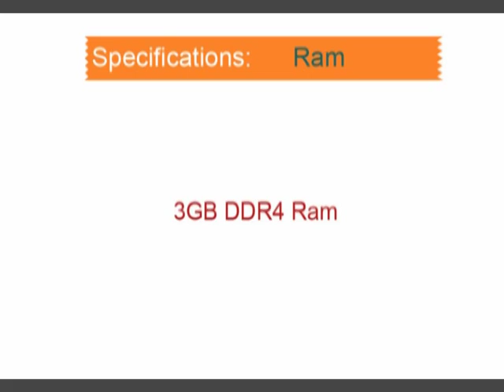Nokia d1c Specifications & Leaked Images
Nokia ceo Rajeev Suri Said, we will come back .AND Rajeev Suri will be the Keynote speaker at MWC 2017